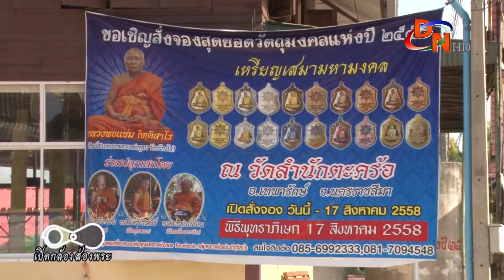รายการเปิดกล้องส่องพระ 4-10-58 ตอน ปลุกเสกหลวงพ่อแช่ม รุ่น เสมามหาบารมี 4-10-58